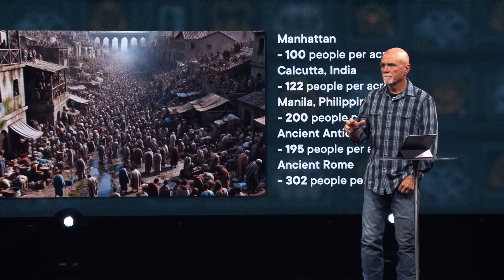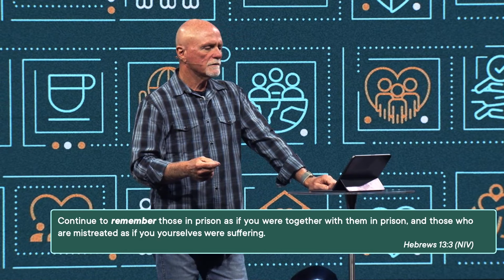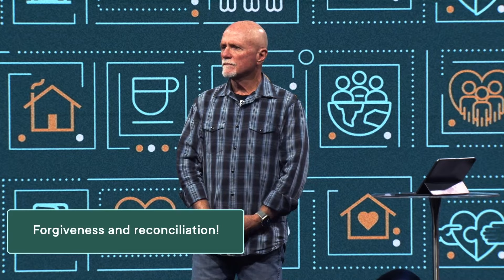Radical Empathy | UNREASONABLE HOSPITALITY (Pt.3)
📺 LIVE ONLINE SERVICES each Sunday at 8:30 am | 10:00 am | 11:30 am PT
Have you ever wondered how we could develop radical empathy by combating loneliness and building meaningful connections? Do you find it easy or challenging to love one another and extend this love to strangers, even in the midst of suffering and adversity?

We are going to dive into history once more to see how early Christians stood out for their acts of mercy and hospitality despite the harsh conditions of first-century Roman cities. High population density, poor sanitation, and rampant disease. How did they manage to provide care and support in such dire circumstances?

Join us today as we continue our series filled with love, "Unreasonable Hospitality." Together we'll learn the practical ways to live out the call to this hospitality today and honor others above ourselves, celebrate victories across different communities, and reach into the pain and suffering around us. Let's grow together as a community, developing radical love and radical empathy.

✅ Check in to let us support you in your journey. If you’re new here, you’ll receive a free digital gift card!
✋ Decided to follow Jesus? We’d love to guide you in the next steps!

Join A Group:
It’s where we share a meal or a cup of coffee. From relaxing table groups to fun activities like hiking, there is a group for everyone. See each other eye-to-eye. Where we discuss, and laugh together. Join us as we embark on a journey to discover who God is, who we are, and what our purpose is - together!

ABOUT OUR CURRENT SERIES: Unreasonable Hospitality
Join us for Unreasonable Hospitality, a teaching series designed to help us unlock the transformative power of welcoming others with radical inclusion, generosity, and sacrificial love. Together, we’ll uncover truths that will help you be a part of creating a community where everyone, regardless of their background, finds belonging.

ABOUT ECHO.CHURCH
Echo.Church is a place to experience community and discover God’s purpose for your life.